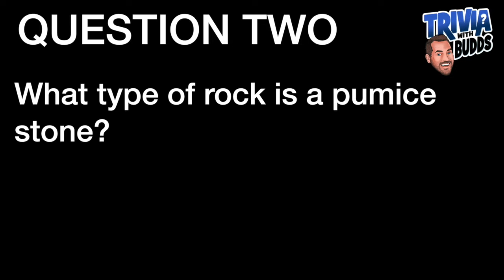Al Bundy, Pumice Stones, Slogans, Seinfeld, and Famous Novels. Trivia With Budds Week of 12.02.19.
Play along with 5 totally random trivia questions and check your answers in this quick 2 min video. If you're looking for a weekly dose of trivia quickly, this is it!

ONE OF THESE QUESTIONS WILL BE USED IN THE CONFIDENCE ROUND OF MY LIVE NIGHTS THIS WEEK. Study up!